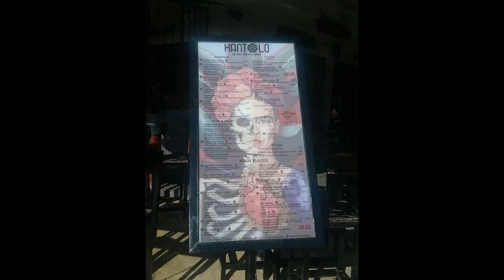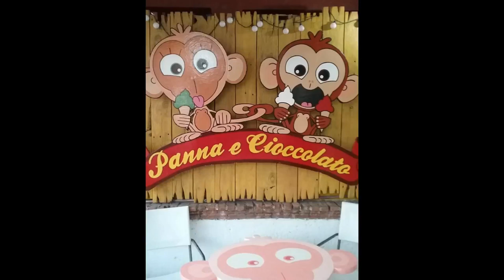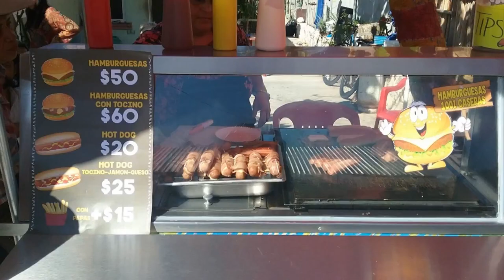Isla Mujeres, Mexico Street Art & Food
Island life street art